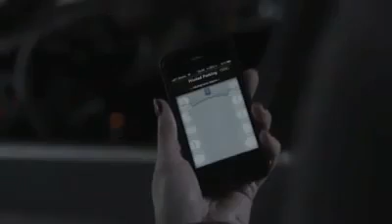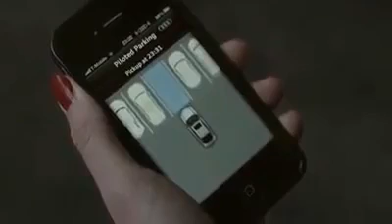سيارة بتركن لوحدها